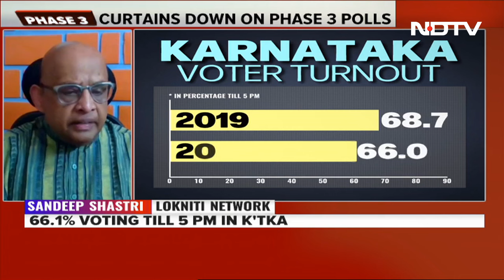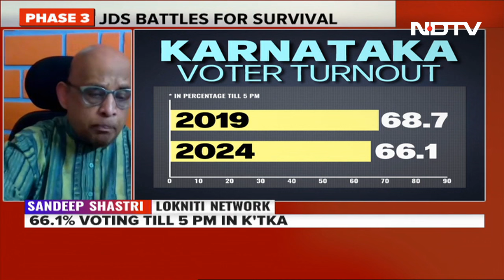Prajwal Revanna Case | Will Prajwal Revanna Case Get Tougher For JDS To Fight?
As phase 3 ends and all 28 seats in Karnataka finish voting, HD Kumaraswamy goes on the offensive against the Congress in the Prajwal Revanna case. The Hassan JDS MP is yet to appear before investigators even as Interpol issues a blue collar notice.